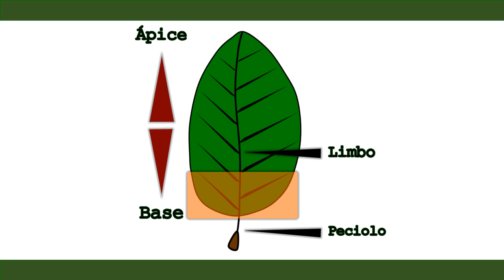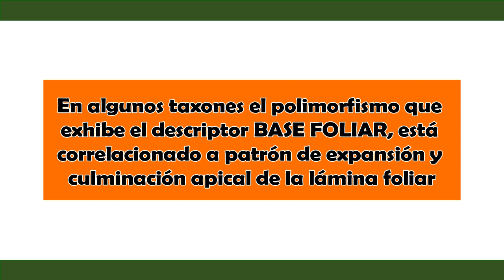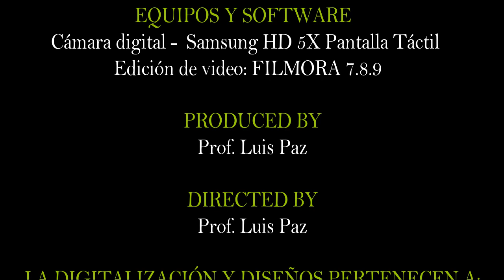BOTÁNICA AUDIOVISUAL // La Hoja Parte 3 - Morfología de la base foliar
¡Saludos estimados amigos, seguidores e integrantes! de la plataforma Steem.

Continuando con la producción de videos sobre: BOTÁNICA AUDIOVISUAL, en esta oportunidad abordaremos lo relacionado a la hoja y morfología de la base foliar, con la finalidad de presentar el polimorfismo que exhibe este descriptor morfológico. En el video, podrán observar las principales formas que presenta la base foliar, entre estas; cuneada, aguda, obtusa, cordada, sagitada y truncada.

REFERENCIAS BIBLIOGRÁFICAS CONSULTADAS:

[1] Lindorf H., Parisca L., Rodríguez P. Botánica clasificación, estructura y reproducción. Universidad Central de Venezuela. UCV. Colecciones Ciencias Biológicas. Caracas. 2006;584.

[2] Font Q. Diccionario de Botánica. Editorial Labor, S.A. 2012;1243.

[3] Schlichting C., and Levin D.  Phenotypic plasticity: an evolving plant character. Biological Journal of the Linnean Society. 1986;29:37-47.